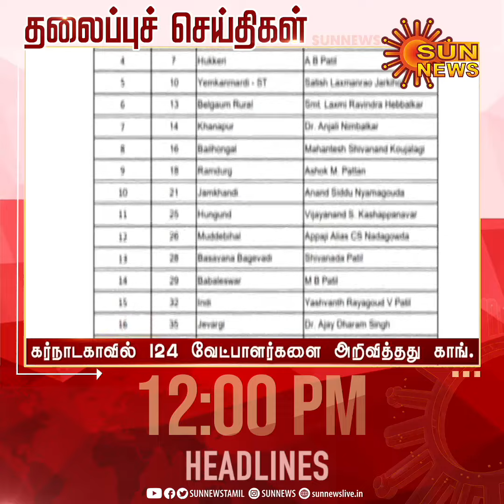Headlines Now | Noon 12 PM | 25-03-2023 | Sun News | Tamil News Today | Latest News